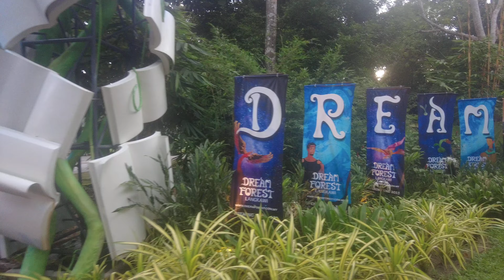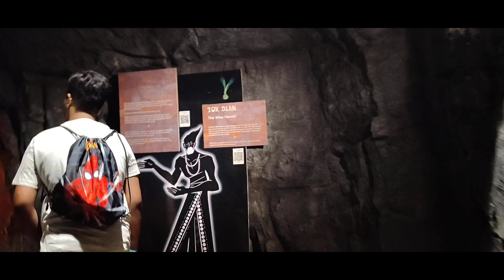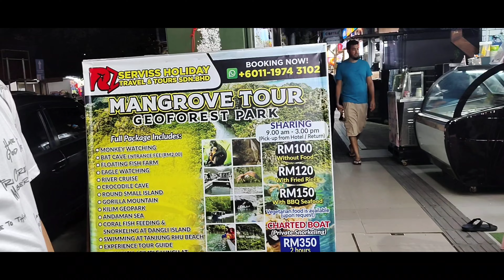Dream Forest Langkawi Malaysia | New Family Attraction in Langkawi | Malaysia Travel Guide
It was a unique experience. I would recommend this place for families with kids. Adults may not enjoy the cartoon displays and stories. The whole place is like venturing into a story book full of Myths and Legends from the Island of Langkawi.

Dream Forest operating hours :
7pm-12am (daily)
Closed every Wednesday (except Public holidays & School Holidays)

Parking FREE - Right outside the main entrance.

Dream Forest ticket prices :
Non Malaysian Adult - 98MYR
Senior Citizen - 38MYR
Non Malaysian kid - 78MYR
Kids aged 2 & Below can enter free!

If you are planning your visit during weekend, book in advance! If you are visiting during weekdays, just reach a little early!

Free Visa for Indians to Malaysia! All you need to fill is this MDAC form 3 days prior to your arrival date!

langkawi travel guide
langkawi itinerary
dream forest langkawi
langkawi malaysia
langkawi travel
malaysia
malaysia tourist guide
malaysia itinerary
malaysia first emmersive night attraction
malaysia langkawi
langkawi video
langkawi tourism
malaysia tourism,
malaysia travel
travel to langkawi
travel langkawi
langkawi 2024
malaysia 2024